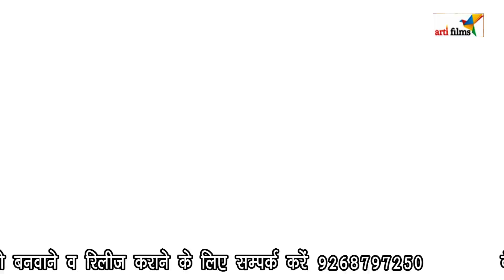Ae Saiya Dewara Karata Bawal || HD Hot Devar Bhabhi Video 2017 || Singer - Sanjay Mandal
Album - Rangdar Babu
Song - Ae Saiya Dewara Karata Bawal
Singer - Sanjay Mandal
Writer - Ganesh Kumar Kajal
Music - Uttam Singh
Producer Director - Prabhalesh Mishra 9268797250

►►For Hit Songs Follow Here :
►6-Singer- Satish Tiwari "Mridul" & Kshama Pandey || Pahila Suhage Wali Ratiya || Album- Parda Faar

►Note :
►Regarding YouTube Business Or Digital Business:

kajal raghwani,livestage show,bihar,khesari,pawan singh,nirahua,dinesh lal yadav,bhojpuri,amarpali dubey,games,